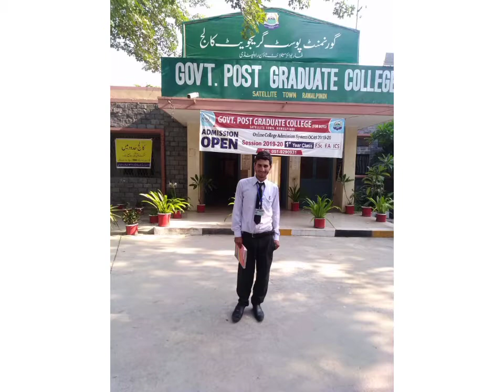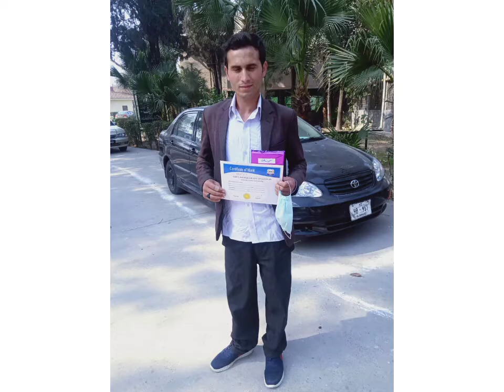Memories of Government Post Graduate college satellite town Rawalpindi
Government Post Graduate college satellite town Rawalpindi memories.